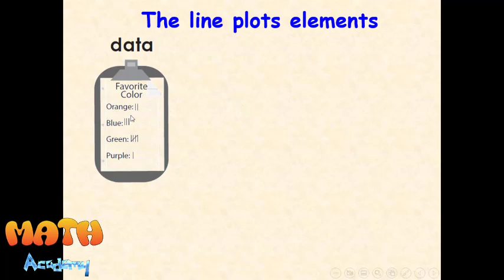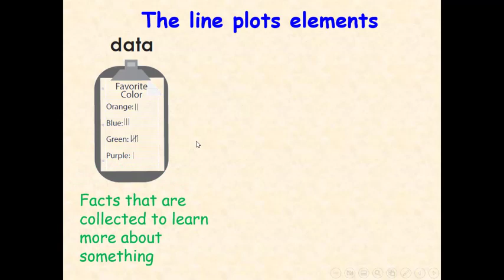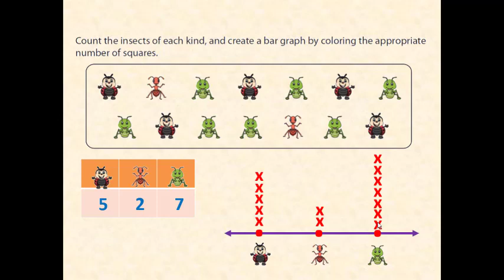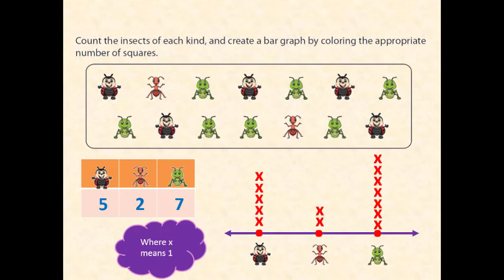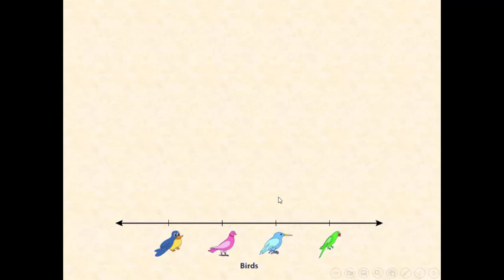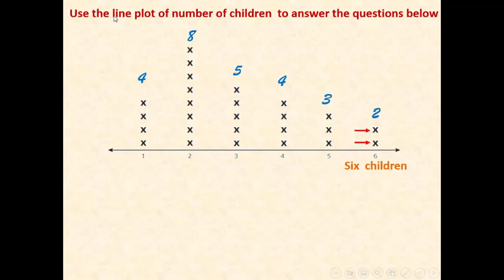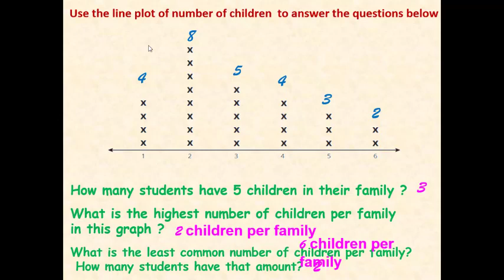Primary 3 🔥1st term 🔥Chapter 1 🔥 Lesson 3 🔥The line Plots🔥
ماث اكادمى - قناة متخصصة فى تدريس الرياضيات باللغة الانجليزية
معاكم مستر سيد عبد الرحمن
خبرة اكثر من ٢٠ سنة فى التربية والتعليم
معلم ماث فى احدى المدارس الدولية
معايا  ماث بلا تعقيد ووبلا حدود
كمان هتلاقى شيتات وكتب خارجية وكتب مدرسية وكل اللى بتدور عليه ان شاء الله هتلقيه بكل سهولة فى مكان واحد وبشكل مجانى بالكامل
لاتنسى الاشتراك وتفعيل زر الجرس حتى يصلك كل الدروس والحلقات اولا باول .
ده صفحتنا على الفيس بوك